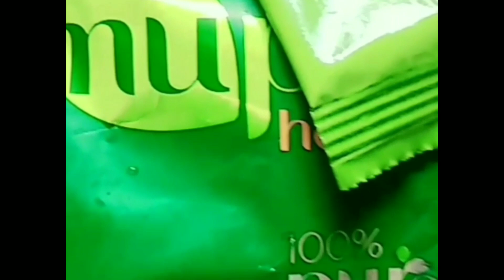How to make henna hairpack by your own( Malayalam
PRIYATIPS (My name Is Shobhapriya)
         Ente kudumbathile Ente priyapetta kootukare,
Ee videovil henna pack aply cheyyunnath kanikan patathe poyi...njan shoot cheythirunnu..pakshe save cheyyan vittu poyath karanam ath ningalku kanikan kazhinjilla...veroru vedioyil henna enganeya aply cheyyunnath kanikaatto.

Hennapackinu vendi njan upayogichirikunna sadhanangal :--
1) Henna powder
2) Amla powder
3) Indigo powder(optional)
4) Coffie powder
5) Beetwroot smalpiece
6)Tea powder
7)Curd
8) Fenugreek ( Uluva)
9) Coconut oil
10)Lime